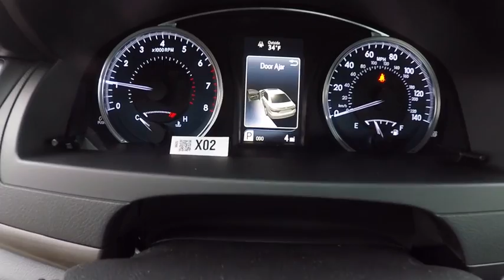2017 Toyota Camry XLE 4DR SDN-A-4CYL Schaumburg IL 171100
2017 Toyota Camry XLE 4DR SDN-A-4CYL

Schaumburg Toyota
875 W Golf Rd

BLIND SPOT MONITOR|BODY SIDE MOLDING|CONVENIENCE PKG|ENTUNE PREM JBL/NAV/APP SUITE|50 STATE EMISSIONS|MOONROOF|WHEEL LOCKS|ALL WEATHER MATS|SAFETY FIRST